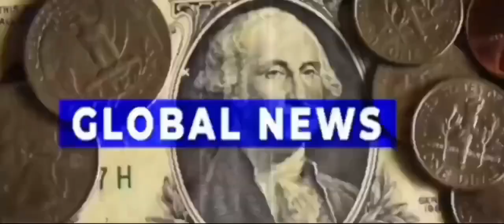पाक टीम एयरपोर्ट पर पहुंचते पड़ी गालियां || Pakistani media reaction video